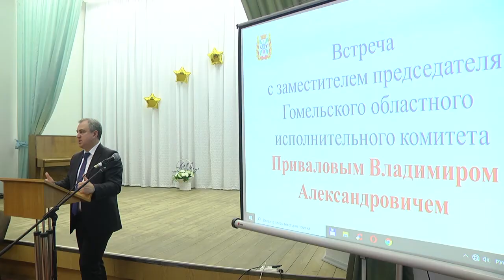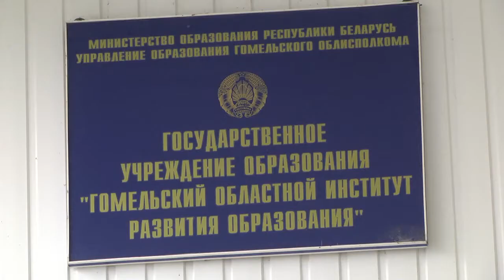Владимир Привалов - в областном институте развития образования